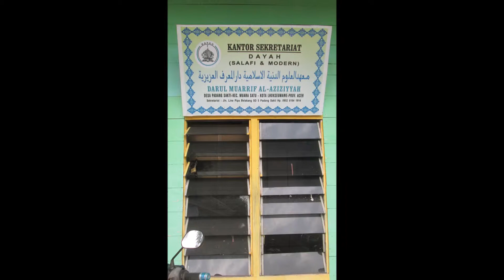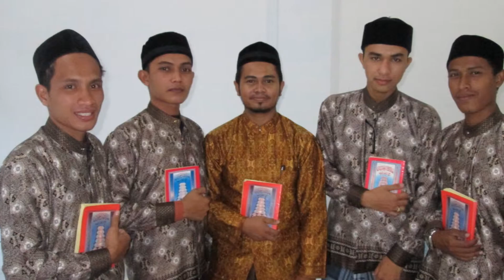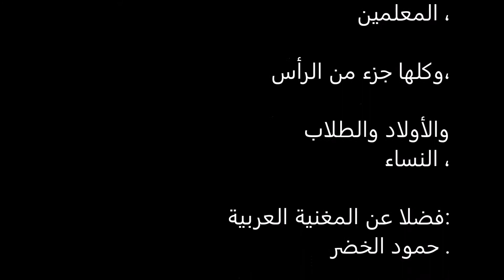Surban Made DAMURA